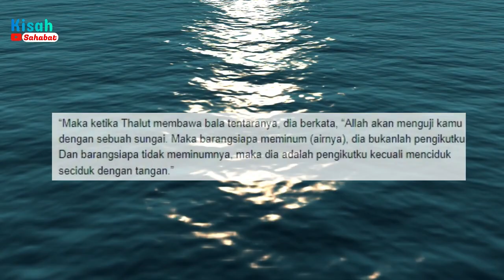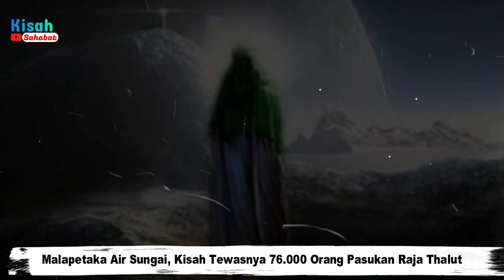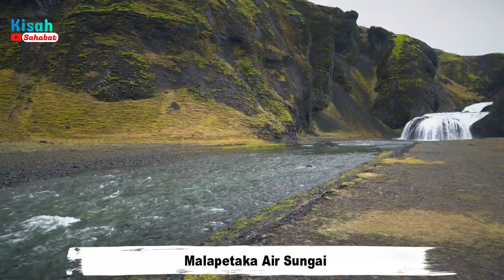Kisah T3W45NY4 76.000 Orang Pasukan Raja Thalut, "Karena Sungai" Kisah Bani Israil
Menurut al-Tsa’labi, silsilah nasab Raja Thalut bersambung hingga Nabi Ya’qub. Hal ini dapat dibuktikan berdasarkan silsilah nama lengkapnya yaitu Thalut ibn Qaisy ibn Afil ibn Sharu ibn Tahurt ibn Afih ibn Anis ibn Benyamin ibn Ya’qub ibn Ishaq ibn Ibrahim. Raja Thalut diangkat menjadi raja oleh Nabi Samuel atas perintah dari Allah.

Namun, sebagaimana umumnya sifat dari Bani Israil yang suka membangkang, mereka menolak pengangkatan Thalut sebagai raja dikarenakan ia bukan berasal dari keluarga bangsawan, sebagaimana disebutkan dalam QS al-Baqarah [2]: 247. Namun, berkat telah kembalinya Tabut, maka Bani Israil mulai mengakuinya sebagai raja.